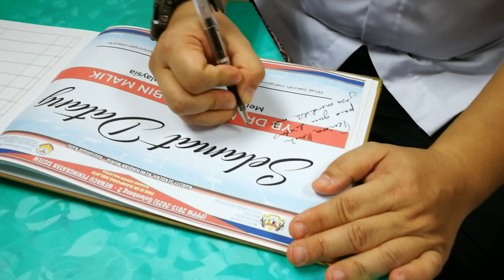Kunjungan YB. Dr. Maszlee bin Malik Ke SK Kampong Melayu,Kluang.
Kunjungan Mesra YB. Dr. Maszlee bin Malik, Menteri Pendidikan Malaysia Ke SK Kampong Melayu, (TS25) Kluang,Johor pada 28 Januari 2019 | Isnin.